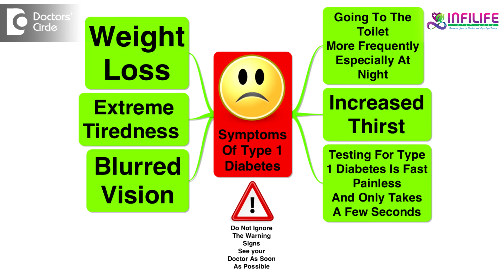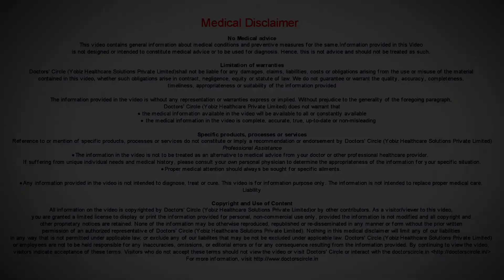What are the symptoms of Type 1 Diabetes in adults? - Dr. Nagaraj S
Symptoms of  type 1 diabetes in adults. Most of the times the type 1 diabetes presentation is in children. But there are some cases where the type 1 diabetes presents in adolescents and adults. The main symptomatology of type 1 diabetes in adolescents and adults is a bit different from type 2 diabetes. Type 2 diabetes have  lot of polyuria, polyphagia, or polydipsia or drinking excessive water and increased  appetite, but in type 1 diabetes in adolescents and adults, it is usually the weight loss. Usually patient feels  fatigued and patient feels very tired, most if the patient feels  very perspirated and in the late evening and most of the times  the adults feels that they are drained  out and  most of the times the patients  gives  symptoms of peripheral neuritis and tingling and numbness in the feet and hand. So the symptoms of type 1 diabetes in adolescents and adults are quite different from the classical symptoms of type 2 diabetes like polyuria, polyphagia, or polydipsia. Most of the times the type 1 diabetes in adolescents and adults present with lean body weight with classically the weight loss, tiredness perspiration, increased sweating, increased appetite and increased urinations or there may be interplay of one or more  symptoms at one time or patient  may present  with only one symptom. So it is very difficult to recognize the early changes of type 1 diabetes in adolescents and adults. A word of caution would be to look ta thee patient at a whole rather than concentrate on one or two symptomatology.